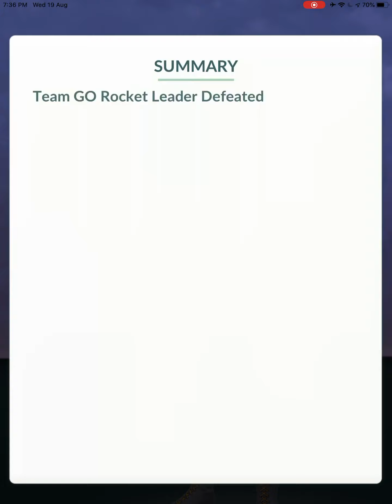Double Lapras Sierra Counters: Kyogre and 2 Terrakions in Pokemon GO August 2020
Used Kyogre with Surf to use up the Defend Shields, then switch to Terrakion
2 Terrakions to take out the 2 Lapras
Kyogre with Surf to defeat Houndoom

Lucky that Sierra's last Pokemon is Houndoom